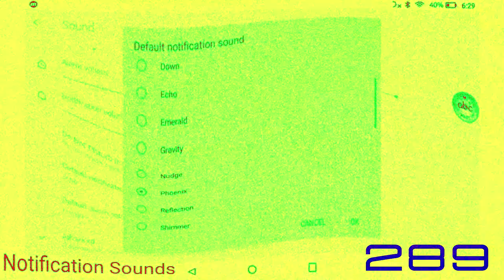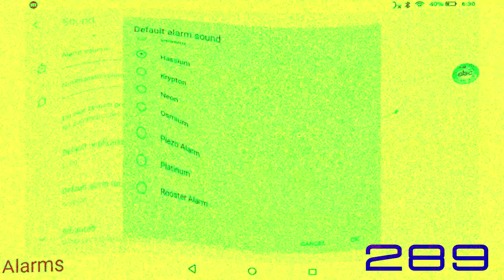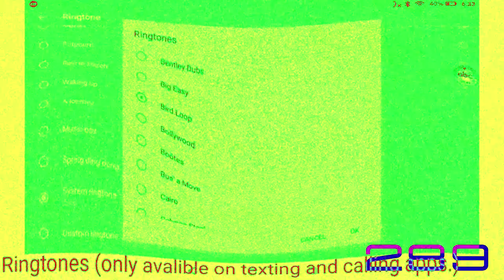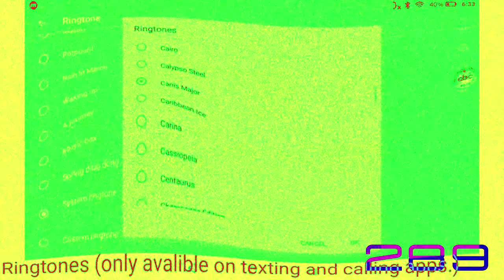All Amazon Kindle Fire Sounds (UPDATED) in Noneup V1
and all the CNGLE289 Logos